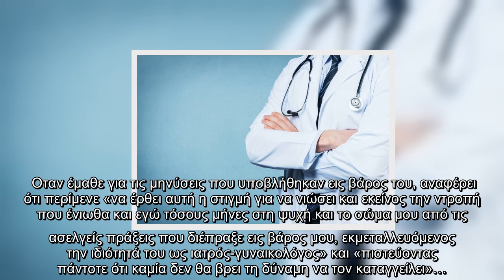Ρόδος : Εννέα οι μηνύσεις στο γυναικολόγο που καταγγέλλεται για βιασμό